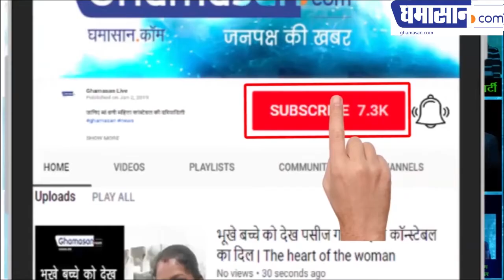Pulwama Attack : कहते हैं शहीद की पत्नी कभी विधवा नहीं होती | Ghamasan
दुल्हन के कपड़े पहन कर शहीद की पत्नी ने दी पति को अंतिम विदाई